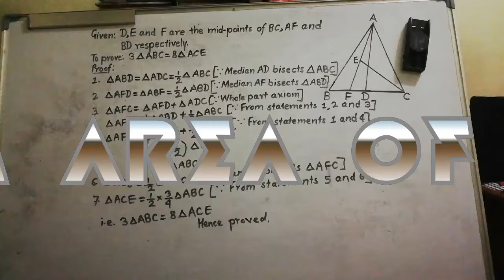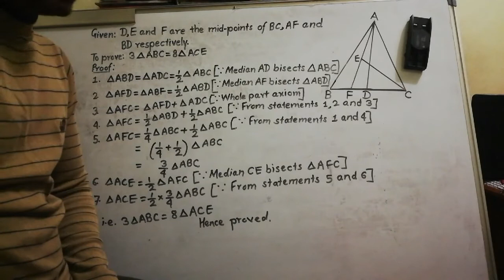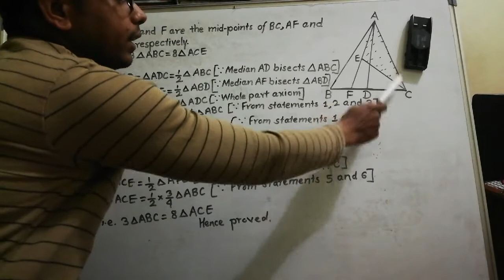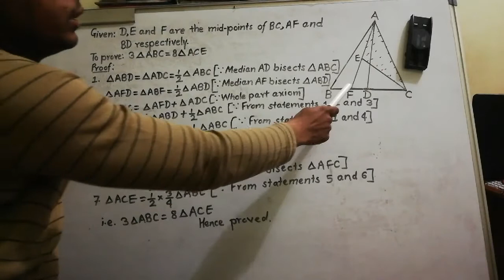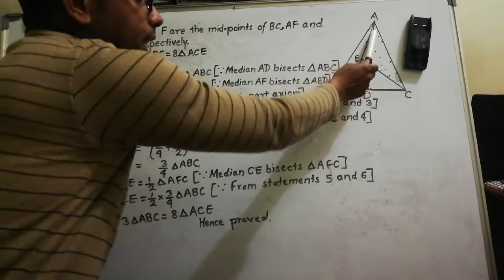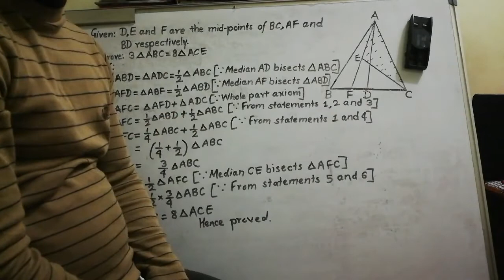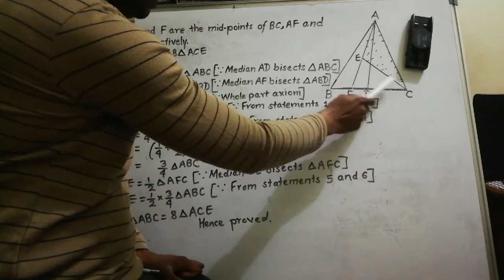SEE Out-theorem 3/YP JOSHI/Area of triangle and quadrilateral